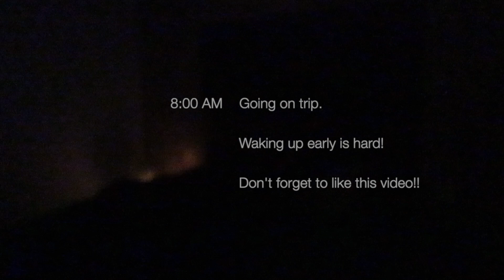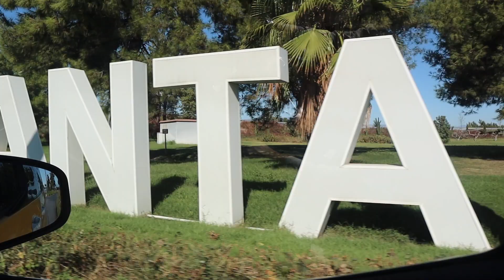Going on a trip with my friends.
Hey guys in today's vlog, me and my friends went to the beautiful city of Antalya and we explored a little bit around the old city.